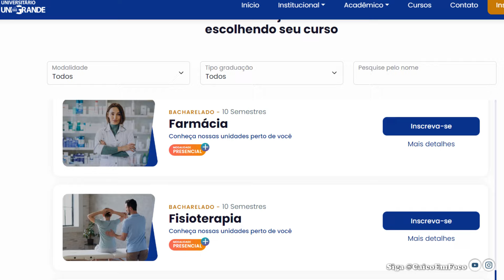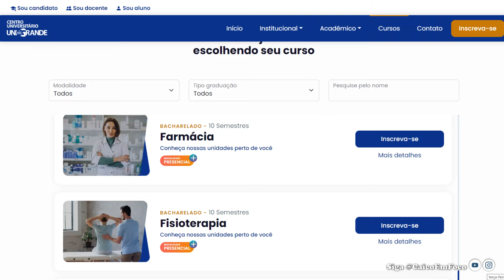Últimas 05 bolsas disponíveis pra você cursar Farmácia ou Fisioterapia na UNIGRANDE em Caicó-RN!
Últimas 05 bolsas disponíveis pra você cursar Farmácia ou Fisioterapia na UNIGRANDE em Caicó-RN! Assista e saiba como ser um bolsista.